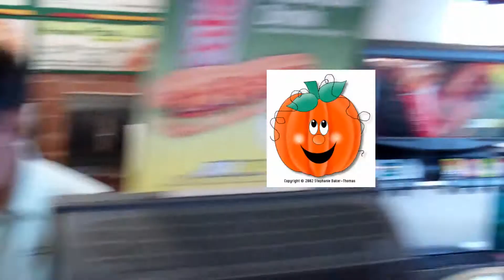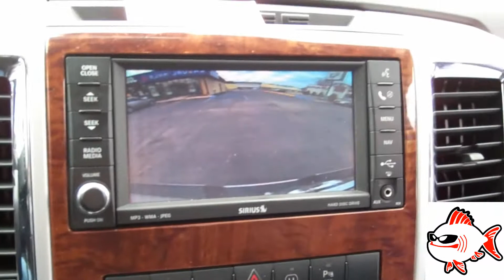GO FISH RADIO - Trip to Subway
Off to Subway Sammiches...
Fish tries to run Ken over.